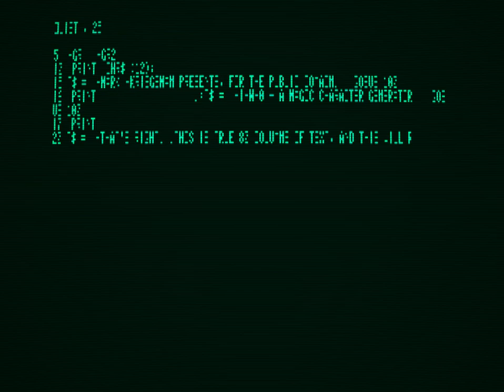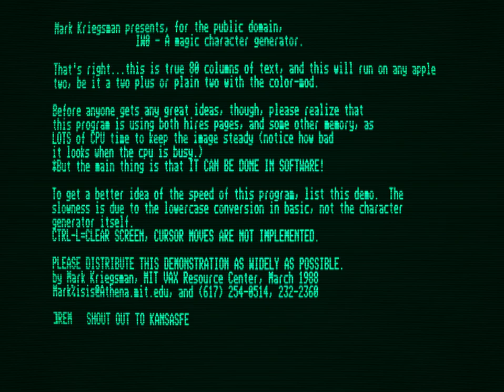80-column text for Apple II+, in software (1988)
This (1988!) demo shows that true 80-column upper/lower case text is possible, in software, on an unmodified Apple II or Apple II+... at a cost of many CPU cycles.

It uses both hires graphics pages, POV-speed page flipping, and a quirk of the Apple II hires video hardware that shifts some dot patterns over by literally 1/2 of a pixel width if the (invisible) high bit of a byte is set.  Hires page 1 gets all the even-numbered pixel columns, hires page 2 gets all the odd-numbered pixel columns -- with the high bit set, for a half-pixel shift.  The code flips back and forth between them at a very carefully controlled speed, resulting in a persistence-of-vision display of 560 distinct addressable columns -- enough for 80x24 upper/lower case text.

As you can see, when the CPU is busy, the display 'freezes' in a glitched-out way, but when it's idle or when the user is typing, the display is pretty solid.

-Mark Kriegsman, 2018 (30 years after the